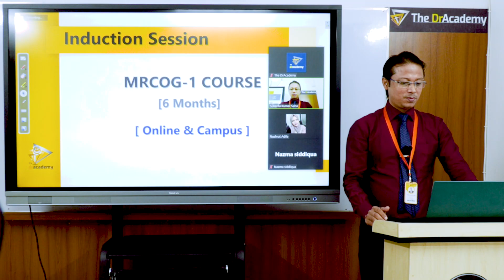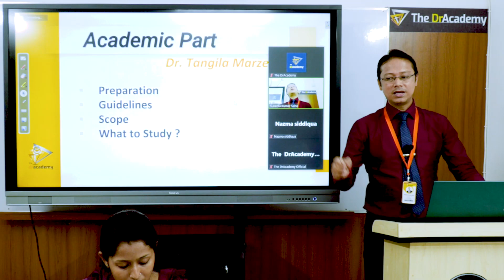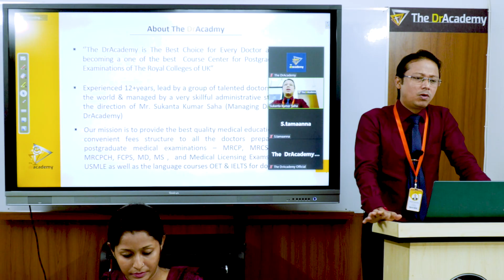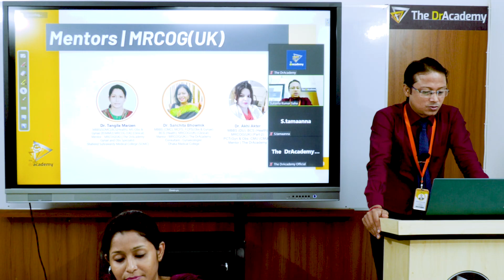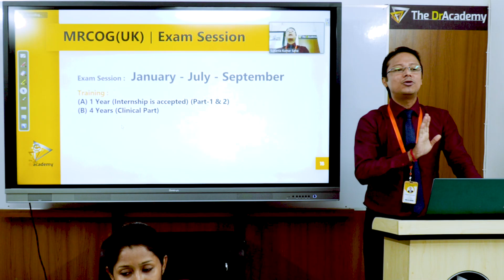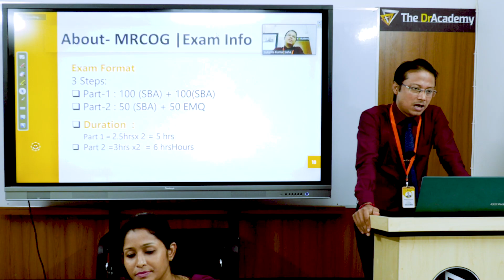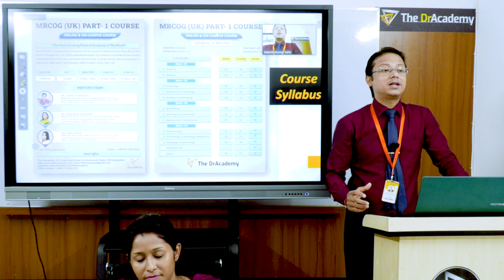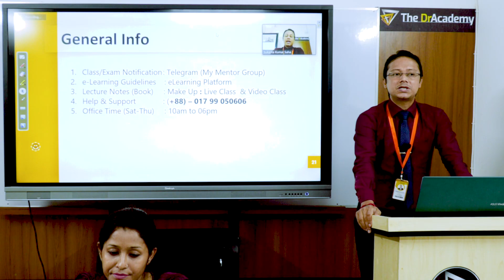MRCOG Part 1 | Induction Session | MRCOG Part 1 Course & Exam Details | The DrAcademy !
🎓 MRCOG (UK) - 1 COURSE | 👌 THE BEST COURSE FOR MRCOG (UK) EXAMINATION | 👉 JOIN NOW !
This course is a complete course for the MRCOG Part-1 exam preparation. You will get highly interactive classes and exams along with all the necessary course materials. All the classes are conducted by a very experienced teachers team.

📚A Complete Lecture Notes (12+ Books)
📚 Question Bank-01(ePassMRCOG)
📚 Question Bank-02 (eStartOG)
📚 Question Bank-03 (eOnExamination)

👩‍⚕️Dr. Nishat Fatema
MBBS (JRRMC)DOWH (RCPI), MRCOG (UK)
Gynaecologist & Obstetrician Surgeon
Mentor - MRCOG(UK) | The DrAcademy

👩‍⚕️Dr. Tangila Marzen
MBBS(SOMC),BCS(Health), MS-Obs & Gynae (BSMMU)
MRCOG (UK) (Clinical)
Gynae and Obs Specialist- Shaheed Suhrawardy Medical College (ShSMC)

👩‍⚕️Dr. Sanchita Bhowmik
MBBS (CMC), MCPS, FCPS(Obs & Gynae)
BCS (Health), MRCOG(UK) (Part-2)
Consultant - Gynaecologist, Shaheed Suhrawardy Medical College (ShSMC)

👩‍⚕️Dr. Akhi Akter
MBBS (DU), BCS (Health), MRCOG(UK) (Part-2)
PGT (Gyn & Obs , CMU (CMUD) Gynaecologist & Obstetrician Surgeon